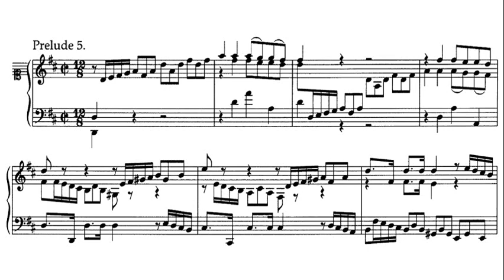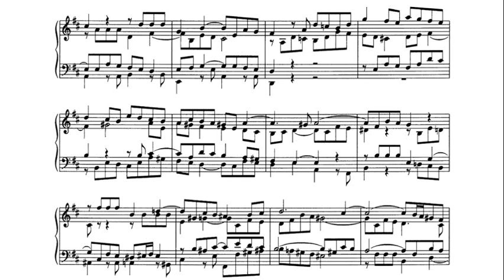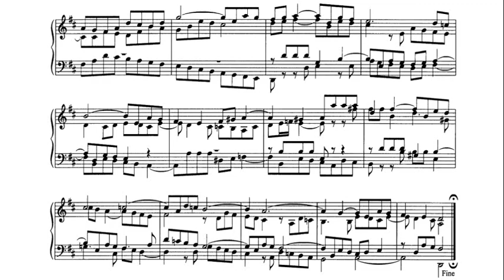JS Bach: Prelude and Fugue in D major BWV 874 - Jörg Demus, 1959 - Westminster W-9334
Jörg Demus (2 December 1928 – 16 April 2019) was an Austrian classical pianist who appeared internationally and made many recordings. He was also a composer and a lecturer at music academies. In composition and playing, he focused on chamber music and lieder. He played with singers such as Elisabeth Schwarzkopf and Dietrich Fischer-Dieskau, as a piano duo with Paul Badura-Skoda, and with string players such as Josef Suk and Antonio Janigro. Demus was instrumental in bringing the historic fortepiano to concert podiums. He was a member of the Legion of Honour, among many awards. He is regarded as one of the leading Austrian pianists of the immediate post-World War II era.

Jörg Demus (2. Dezember 1928 – 16. April 2019) war ein österreichischer klassischer Pianist, der international auftrat und viele Aufnahmen machte. Er war auch Komponist und Dozent an Musikhochschulen. In Komposition und Spiel konzentrierte er sich auf Kammermusik und Lied. Er spielte mit Sängern wie Elisabeth Schwarzkopf und Dietrich Fischer-Dieskau, als Klavierduo mit Paul Badura-Skoda und mit Streichern wie Josef Suk und Antonio Janigro. Demus war maßgeblich daran beteiligt, das historische Hammerklavier auf die Konzertpodien zu bringen. Neben vielen Auszeichnungen war er Mitglied der Ehrenlegion. Er gilt als einer der führenden österreichischen Pianisten der unmittelbaren Nachkriegszeit.

Jörg Demus (בצרפתית: Jörg Demus; 2 בדצמבר 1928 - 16 באפריל 2019) היה פסנתרן קלאסי אוסטרי שהופיע ברחבי העולם והקליט הקלטות רבות. הוא גם היה מלחין ומרצה באקדמיות למוזיקה. בהלחנה ובנגינה התמקד במוזיקה קאמרית ובלירים. הוא ניגן עם זמרים כמו אליזבת שוורצקופף ודיטריך פישר-דיסקאו, כצמד פסנתרים עם פול בדורה-סקודה ועם נגני מיתר כמו יוזף סוק ואנטוניו ג'ניגרו. דמוס היה מכריע בהבאת הפורטפיאנו ההיסטורי אל בימות הקונצרטים. הוא היה חבר בלגיון הכבוד, בין פרסים רבים. הוא נחשב לאחד הפסנתרנים האוסטרים המובילים בעידן שלאחר מלחמת העולם השנייה.

イェルク・デムス（1928年12月2日– 2019年4月16日）は、国際的に出演し、多くの録音を行ったオーストリアの古典的なピアニストでした。 彼はまた、音楽アカデミーの作曲家および講師でもありました。 作曲と演奏では、室内楽と歌曲に焦点を当てました。 彼は、エリザベス・シュワルツコフやディートリヒ・フィッシャー・ディースカウなどの歌手、パウル・バドゥラ・スコダとのピアノデュオ、ヨセフ・スクやアントニオ・ヤニグロなどの弦楽奏者と共演しました。 デムスは、歴史的なフォルテピアノをコンサートの表彰台に導くのに役立ちました。 彼は多くの賞の中で、レジオンドヌール勲章のメンバーでした。 彼は第二次世界大戦直後の時代の主要なオーストリアのピアニストの一人と見なされています。

Յորգ Դեմուս (2 դեկտեմբերի 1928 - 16 ապրիլի 2019) ավստրիացի դասական դաշնակահար էր, ով հանդես եկավ միջազգային մակարդակով և կատարեց բազմաթիվ ձայնագրություններ։ Եղել է նաև կոմպոզիտոր և դասախոս երաժշտական ակադեմիաներում։ Կոմպոզիցիայի և նվագելու մեջ նա կենտրոնացել է կամերային երաժշտության և լիդերի վրա: Նա նվագել է այնպիսի երգիչների հետ, ինչպիսիք են Էլիզաբեթ Շվարցկոպֆը և Դիտրիխ Ֆիշեր-Դիեսկաուն, որպես դաշնամուրային դուետ Փոլ Բադուրա-Սկոդայի և լարային նվագողների հետ, ինչպիսիք են Յոզեֆ Սուկը և Անտոնիո Ջանիգրոն։ առաջատար դաշնակահարներից մեկը:

იორგ დემუსი (2 დეკემბერი 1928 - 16 აპრილი 2019) იყო ავსტრიელი კლასიკური პიანისტი, რომელიც გამოჩნდა საერთაშორისო დონეზე და გააკეთა მრავალი ჩანაწერი. ის ასევე იყო კომპოზიტორი და მუსიკალური აკადემიების ლექტორი. კომპოზიციაში და დაკვრაში მან ყურადღება გაამახვილა კამერულ მუსიკაზე და ლიდერზე.

외르크 데무스(Jörg Demus, 1928년 12월 2일 – 2019년 4월 16일)는 국제적으로 출연하여 많은 녹음을 한 오스트리아의 클래식 피아니스트입니다. 그는 또한 작곡가이자 음악 아카데미의 강사였습니다. 작곡과 연주에서 그는 실내악과 가곡에 집중했다.

Йорг Демус (2 декабря 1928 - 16 апреля 2019) был австрийским классическим пианистом, который выступал на международном уровне и сделал много записей. Он также был композитором и преподавателем в музыкальных академиях. В сочинении и игре он сосредоточился на камерной музыке и лидере. Он играл с такими певцами, как Элизабет Шварцкопф и Дитрих Фишер-Дискау, в составе фортепианного дуэта с Полом Бадурой-Шкодой и со струнными музыкантами, такими как Йозеф Сук и Антонио Янигро.

Jörg Demus (2 de dezembro de 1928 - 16 de abril de 2019) foi um pianista clássico austríaco que apareceu internacionalmente e fez muitas gravações. Foi também compositor e conferencista em academias de música. Na composição e na execução, ele se concentrou em música de câmara e lieder.